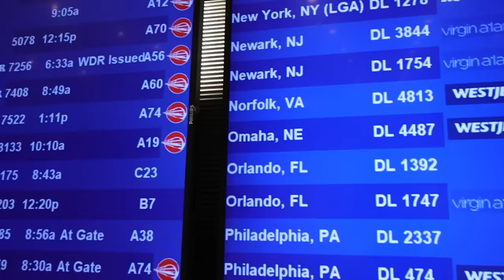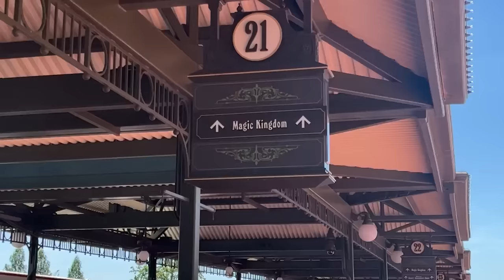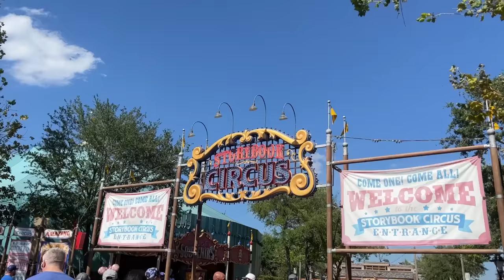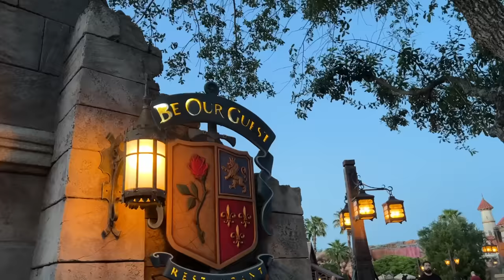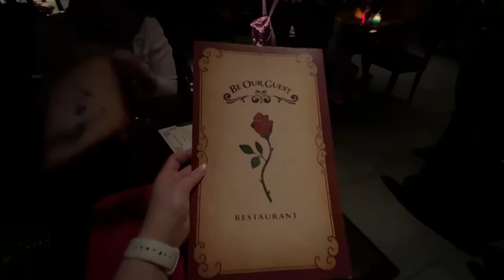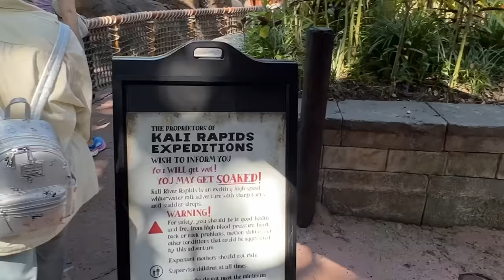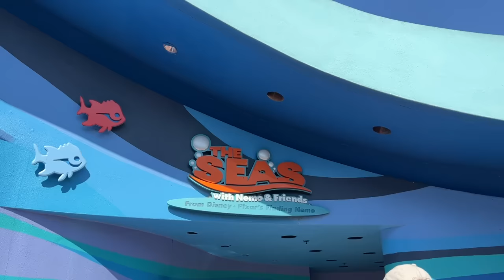WALT DISNEY WORLD VLOG ✨ all disney parks + universal | 2023 college grad trip | Charlotte Pratt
A vlog of our wonderful time in Disney world!

hi I'm glad you're watching this video! I'm charlotte, I'm 21 years old, and I'm a rising senior studying communications at the University of Michigan! I post weekly vlogs all about my lifestyle as a college student, including productivity, hauls, and fun with my friends!